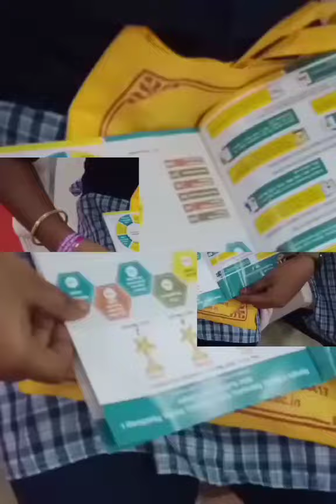A Magnanimous Event...Hosted by *Vivekanandha Educational Institutions, held at Tiruchengode Campus.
A magnanimous event...
Hosted by *Vivekanandha educational Institutions* , held at Tiruchengode campus...

*8000 + girls from goverment school*

🔹️6 districts

🔹️4 CEOs

🔹️237 school teachers

Refreshments, kits, lunch and an inspirational , motivational speech...

All in one roof at ViVekanandha Auditorium...

The purpose of education is to instill holistic experience and prepare better citizens for the society...

🔸️Hats off to the visionary Chairman for taking Education as mission🔸️..